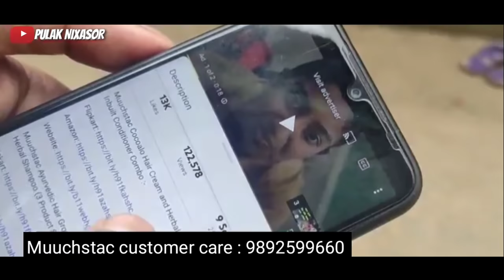Bipul Rabha & Pulak Nixasor - FataFati comedy video | Modern Shiv Baba | Assamese funny video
Muuchstac Cocoalo Hair Cream and Herbal Shampoo with Inbuilt Conditioner Combo:-

Muuchstac Hair Growth Oil, Herbal Shampoo with Inbuilt Conditioner, & Hair Growth Cream
(3 Products In Best Price):-

Muuchstac Herbal Shampoo with Inbuilt Conditioner & Cocoalo Hair cream (Dubai):-

Amazon (Herbal Shampoo)

Amazon (Hair cream)